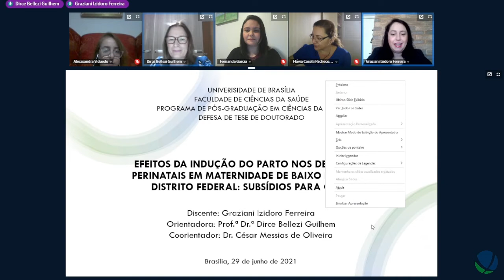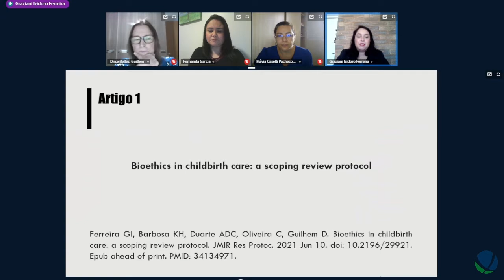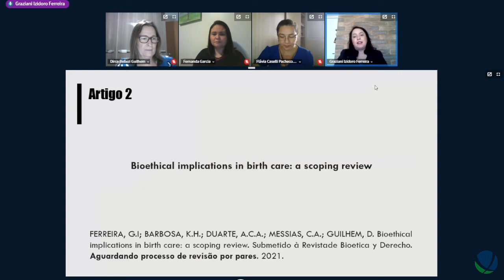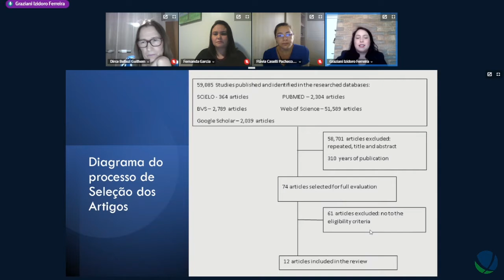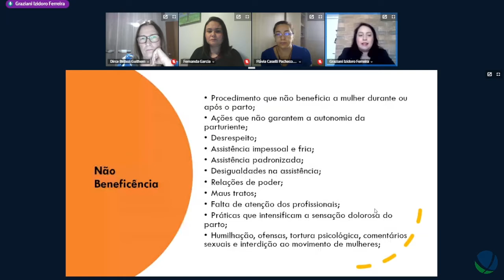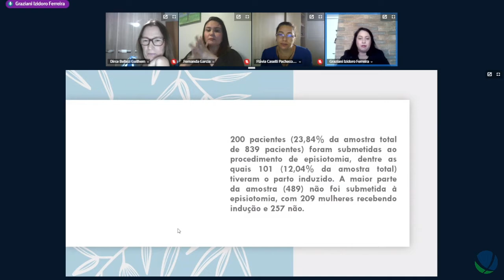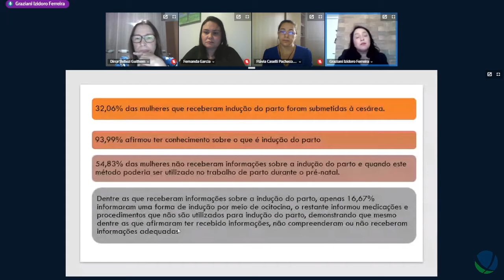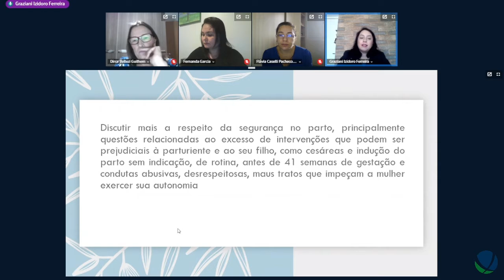Efeitos da indução do parto nos desfechos perinatais em maternidade - Defesa Graziani Izidoro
Título: Efeitos da indução do parto nos desfechos perinatais em maternidade de baixo risco no Distrito Federal: Subsídios para o baixo risco.
Autor(a): Graziani Izidoro Ferreira
Orientador(a): Prof. Dr. Dirce Bellezi Guilhem
Coorientador: Dr. César Messias de Oliveira
Unidade: Faculdade de Ciências da Saúde
Programa de Pós-Graduação em Enfermagem
Titulação: Doutorado